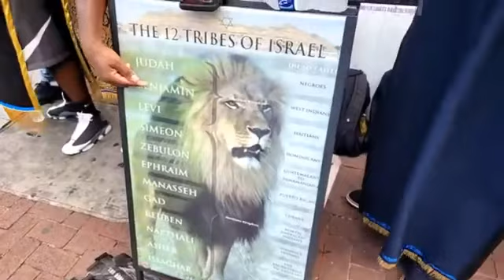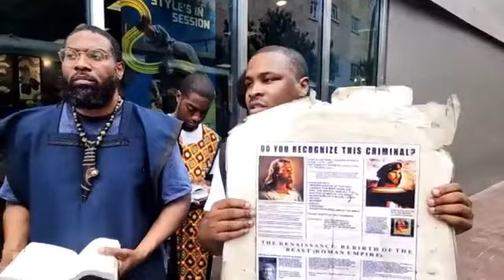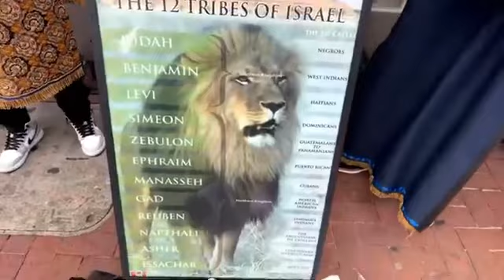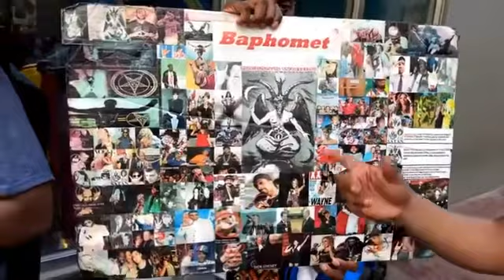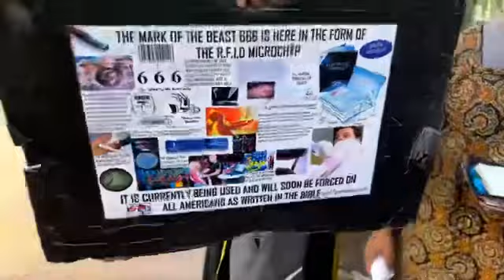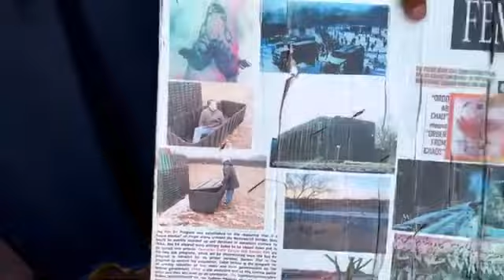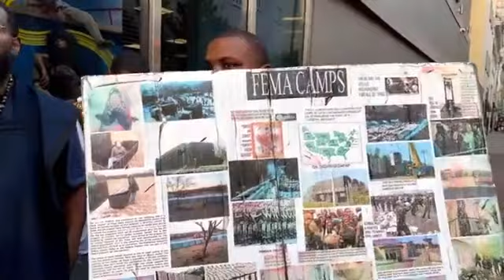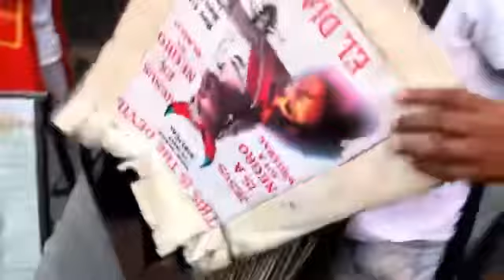GMS New Orleans Live Camp 08/05/23: We Will Continue to Blow the Trumpet